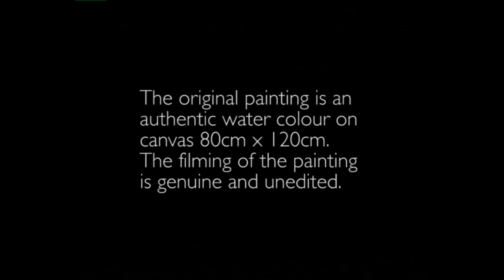Inside Affinity by Cecil H Jones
Painting a Water Colour On Canvas